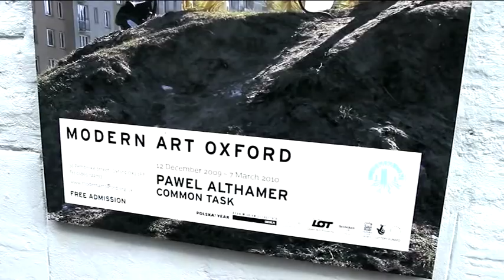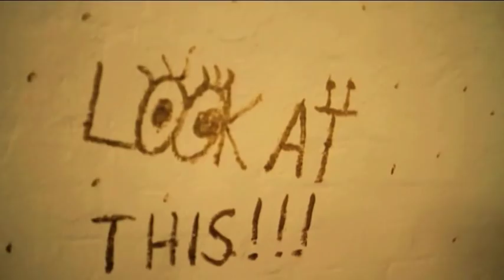Paweł Althamer - Common Task :: [ENG]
Paweł Althamer and the residents of Warsaws Bródno district set out on a journey entitled Common Task, which ended in the Oxford Museum of Modern Art where, as part of Polska!Year, the artist transformed the museums first floor into a zone of teleportation.

Autorzy: Marta Dzido, Piotr Śliwowski, Tomasz Suski.
Produkcja: Emotikonfilm 2010